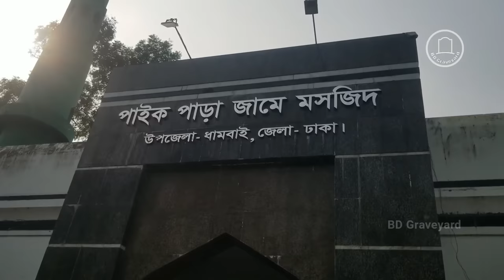অভিনেতা চ্যালেঞ্জারের বাড়ি এবং কবর || Actor Challenger Grave || BD Graveyard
অভিনেতা চ্যালেঞ্জারের কবর এবং গ্রামের বাড়ি || এএসএম তোফাজ্জল হোসেন  || Actor Challenger Grave || ASM Tofazzal Hossain || BD Graveyard
Date of recording and editing - 17 January 2023

এএসএম তোফাজ্জল হোসেন, যিনি চ্যালেঞ্জার নামে পরিচিত, ছিলেন বাংলাদেশি টেলিভিশন এবং চলচ্চিত্র অভিনেতা। তিনি ১৯৫৯ সালে তৎকালীন পূর্ব পাকিস্তানের (বর্তমানে বাংলাদেশ) ঢাকা শহরের খিলগাঁওয়ে জন্মগ্রহণ করেন। তার ডাক নাম সাদেক।  অভিনেত্রী মনিরা মিঠু তার কনিষ্ঠ বোন।

হুমায়ূন আহমেদ পরিচালিত হাবলঙ্গের বাজার টেলিভিশন নাটকের মাধ্যমে ২০০০ সালে তিনি অভিনয়ে অভিষেক ঘটান। এরপর ২০০১ সালে দুই দুয়ারী চলচ্চিত্রে একটি গৌন চরিত্রে অভিনয়ের মাধ্যমে তিনি চলচ্চিত্রে কাজ শুরু করেন। তার অভিনীত টেলিভিশন নাটকের সংখ্যা দুই শতাধিক। ২০১০ সালের ১২ অক্টোবর ৫১ বছর বয়সে তিনি ঢাকার আদাবরের শেখেরটেকের নিজ বাসভবনে মারা যান।

ASM Tofazzal Hossain, better known as Challenger, was a Bangladeshi television and film actor. He was born in 1959 in Khilgaon, Dhaka city of the then East Pakistan (now Bangladesh). His nickname is Sadek. Actress Monira Mithu is his younger sister.

He made his acting debut in the year 2000 through the television drama Hablonger Bazar directed by Humayun Ahmed. Then in 2001, he started working in films by acting in a minor role in Dui Duari. The number of television dramas he acted in is more than two hundred. He died on October 12, 2010 at the age of 51 at his residence in Shekertek, Adabar, Dhaka.

৬ বছর পর নায়িকা দিতির কবরের এ কি অবস্থা-

এছাড়া, দেশজুড়ে নানা ধরনের ঐতিহাসিক কবরস্থান এবং বিভিন্ন বিখ্যাত ব্যক্তিদের বাড়ি, কবর দেখার জন্য সঙ্গে থাকুন।